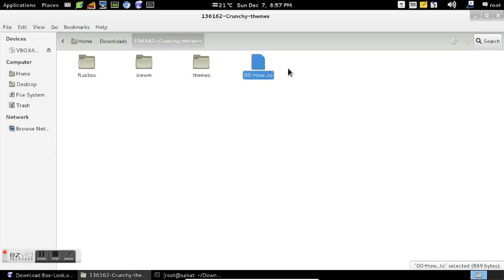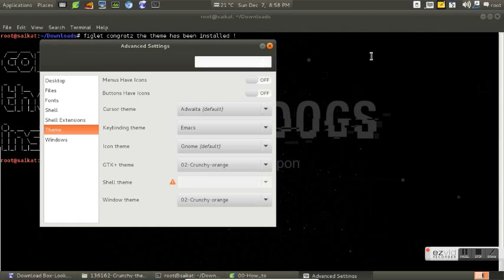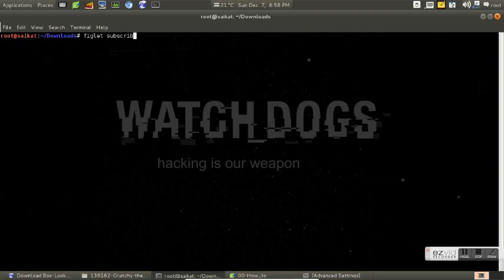How to install Ambiance Crunchy theme on Kali linux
Requirments;-
1.kali linux with gnome tweak tool installed

INSTALLATION:-

* open a Terminal in the folder where the file 136162-Crunchy-themes.tar.gz is
* and copy/paste this command line (Ubuntu/Debian like distros):

sudo tar -zxvf 136162-Crunchy-themes.tar.gz -C /usr/share

Then go to system tools-preferences-advance system settings
 and choose the theme  :)